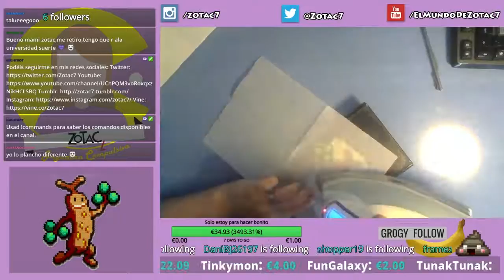Sudowoodo en SpeedHama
En estos enlaces podréis saber mas de mi.